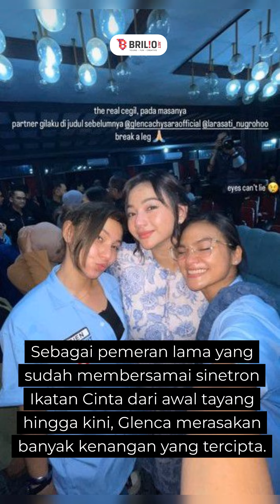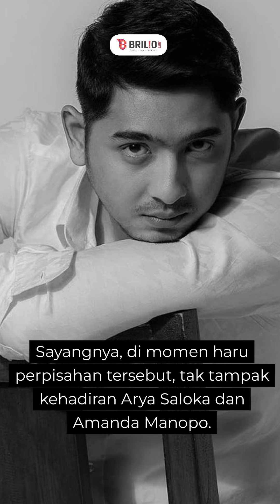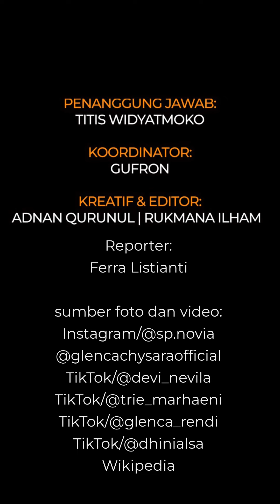Segera tamat !! potret haru perpisahan pemain Ikatan Cinta tanpa Arya Saloka dan Amanda Manopo